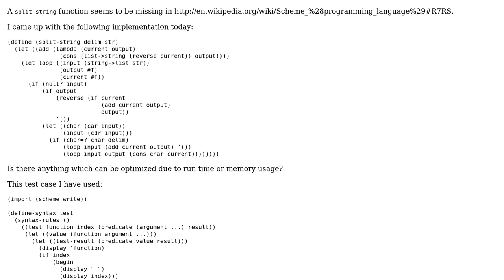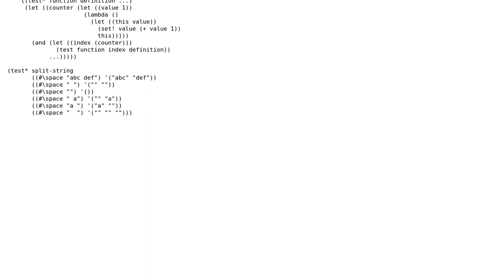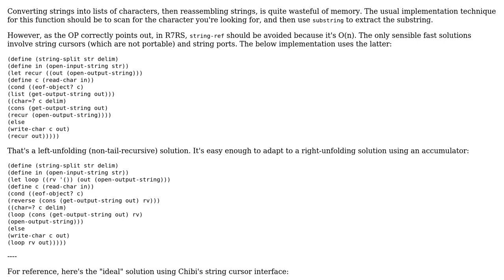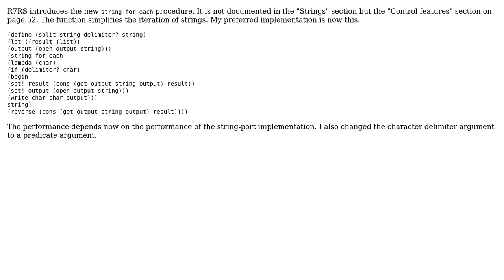Code Review: split-string for R7RS (2 Solutions!!)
Code Review: split-string for R7RS

With thanks & praise to God, and with thanks to the many people who have made this project possible! | Content (except music & images) licensed under CC BY-SA | Music | Images & others | With thanks to user Chris Jester-Young user ceving user 200_success and the Stack Exchange Network Trademarks are property of their respective owners. You are responsible for your own actions.